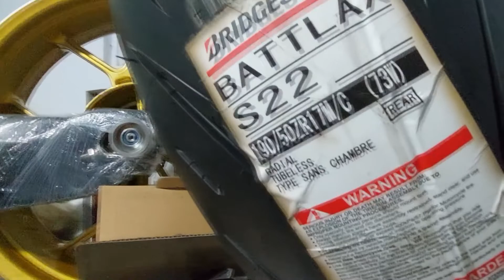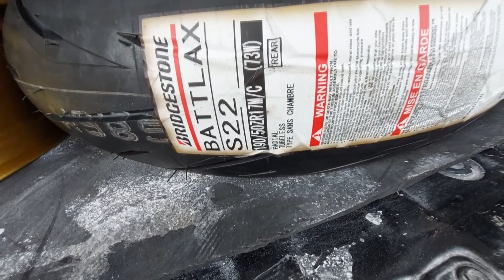UPGRADE ARM & BAN BATTLAX 190 NINJA 250FI OLD (PART 1)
Link akan otomatis ke toko online TOKOPEDIA pastikan kalian memiliki akunnya ya guys.

Catatan :
- Jika Link pembelian mati, hubungi saya untuk diperbaiki

🎵 Track Info:

Artist: Causmic | Track: Much Higher